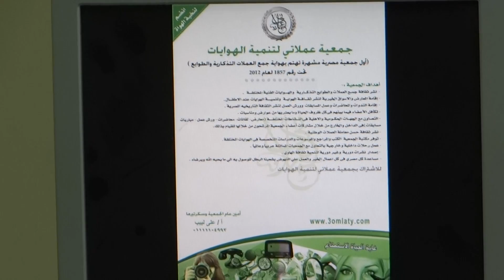الكلمة الافتتاحية للقاء ومحاضرة محمد كامل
تم بحمد الله اجتماع مجلس الادارة لجمعية عملاتى
واليكم الكلمة الافتتاحية للأجتماع
من السيد رئيس مجلس الادارة (مجدى الاتربى)
ويليه كلمة ومحاضرة الفنان محمد كامل
نائب رئيس مجلس الادارة
عن اسباب دخول العثمانيين مصر
من زاويه تجميع العملات
جمعية عملاتى لهواه جمع العملات